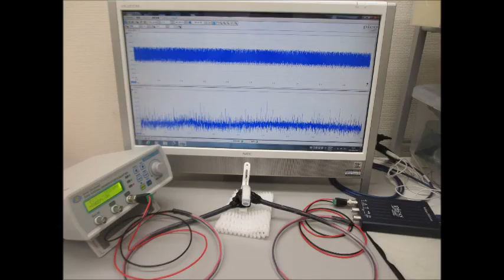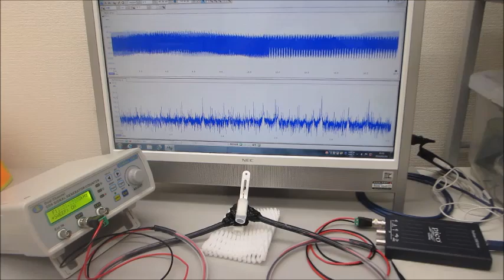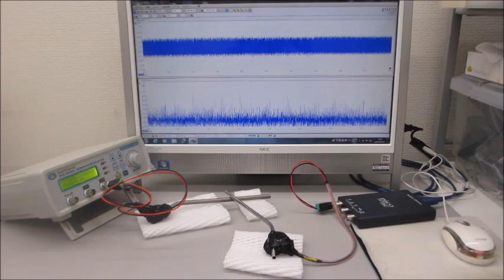超音波の音圧測定解析と発振制御が容易にできる、超音波システム（超音波システム研究所）